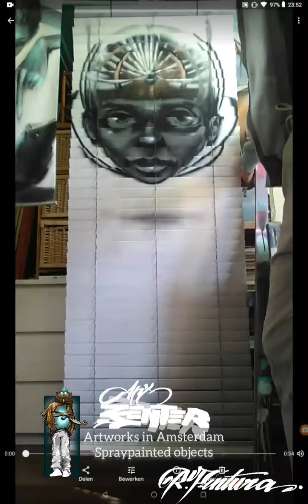lamelle en rolgordijnen okt 2021 met riepsbeat Compressed